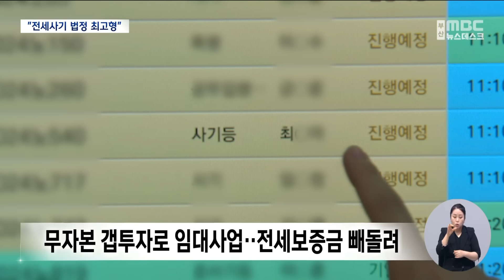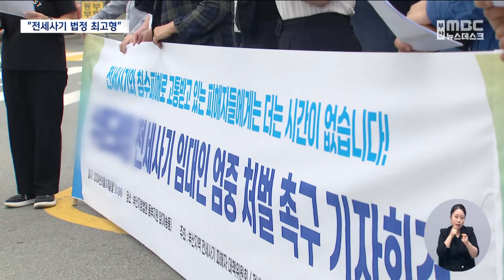전세사기 첫 대법원 선고.."법정 최고형" (2024-11-20,수/뉴스데스크/부산MBC)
▶전세사기 사건의 첫 대법원 판결이 부산 사례에서 나왔습니다.
부산에서 집주인이 180억 원대 보증금을 챙긴 전세사기 사건에 대해 오늘(20) 대법원은 상고를 기각하고, 1, 2심과 같이 15년형을 선고했습니다. 사기죄에 선고할 수 있는, 법정 최고형입니다.